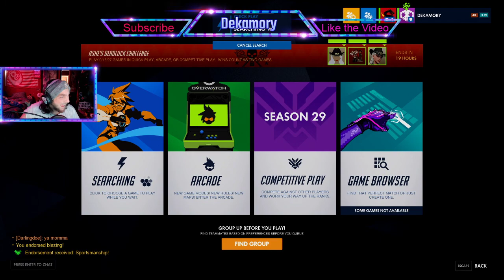Overwatch but the ending is where it gets good